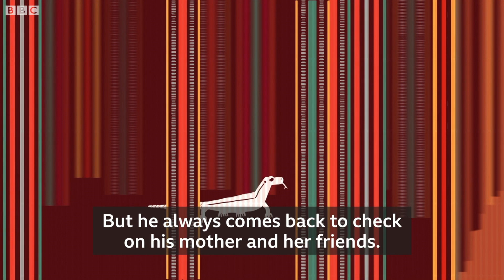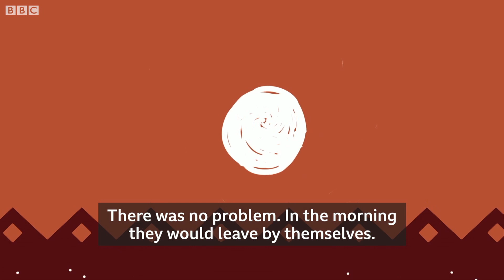The fight for Dragon Island - BBC News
Komodo dragons have enthralled the world for decades. The earth's largest lizards, can only be found in one tiny corner of the globe.
Tourists have flocked to see them and locals believe they are physically and spiritually related to them. But this human-lizard relationship may be about to change.
Indonesian regional authorities want to return Komodo Island to the dragons, in order to protect them. They want to close it to mass tourism, and expel the inhabitants who have lived alongside the lizards for generations.  A battle is underway for the future of dragon land